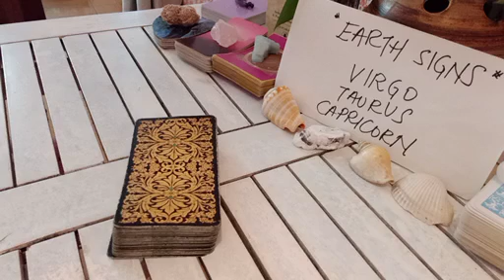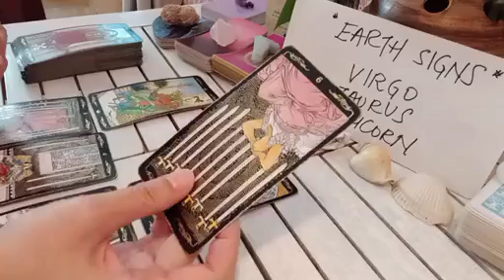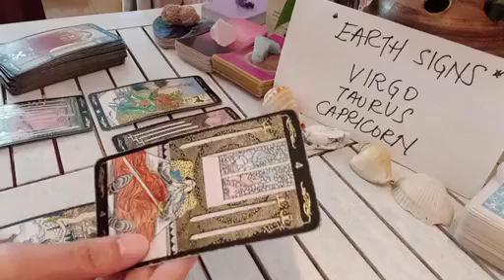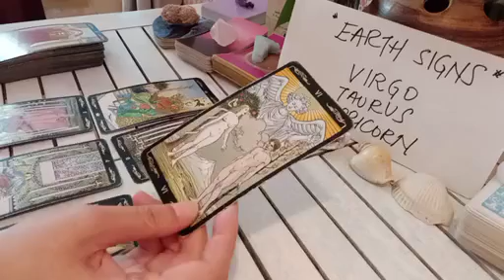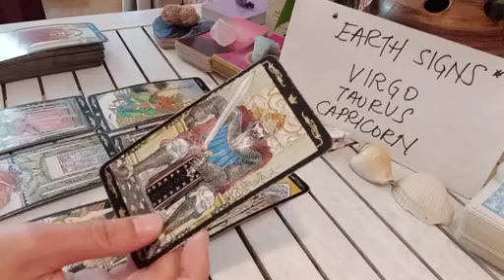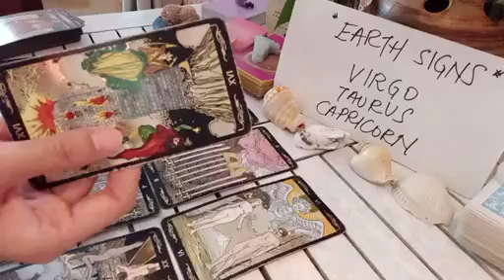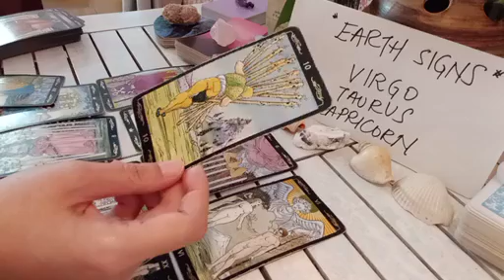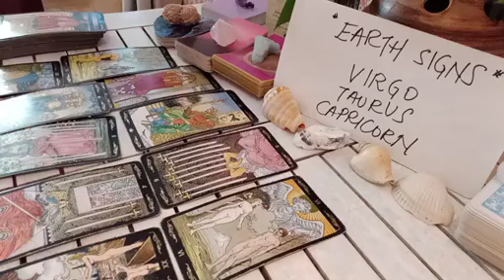CAPRICORN ⏰️ THIS WILL HAPPEN TO YOU WITHIN 24 HOURS 💯 AUGUST 2023 TAROT TODAY LOVE MONEY